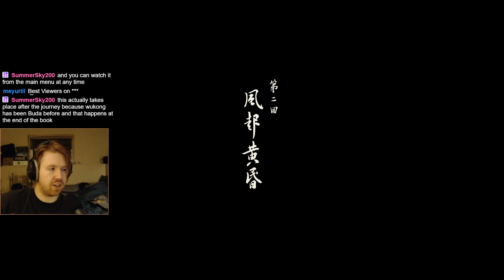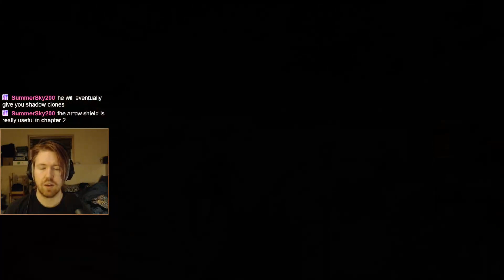Fire Bear - Black Myth: Wukong - P3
It's a bear! It's on fire!

Original Stream Title: I'm a monkey boy, in a monkey world
Original Stream Date: 20 Aug 2024

These are VODs of my Twitch streams, which could also be called a Let's Play I guess -- Watch live